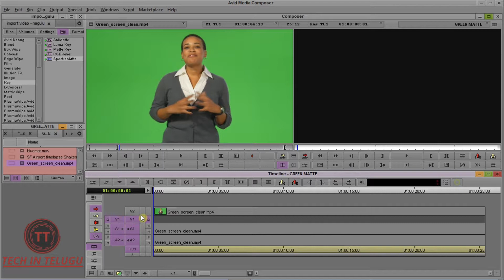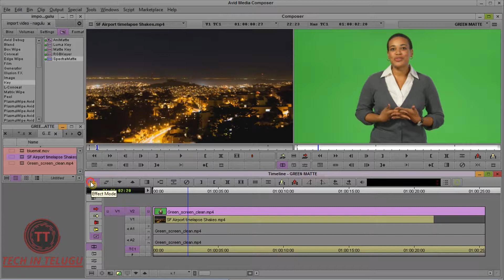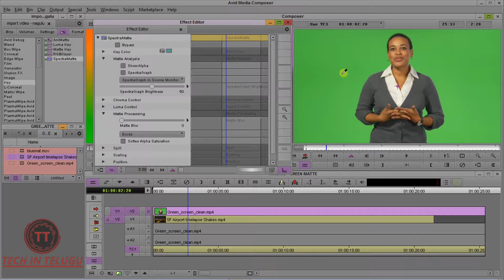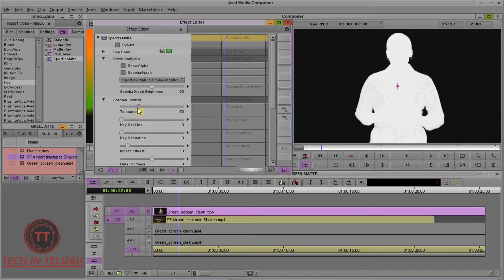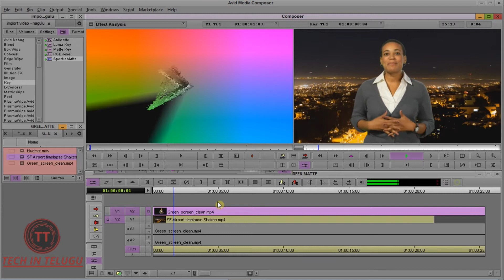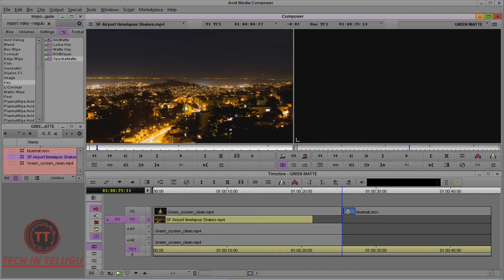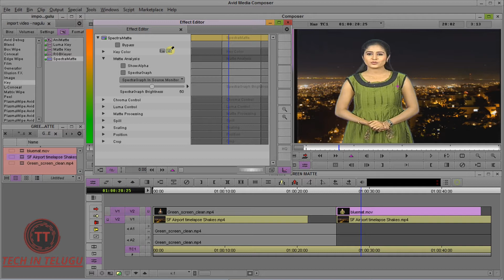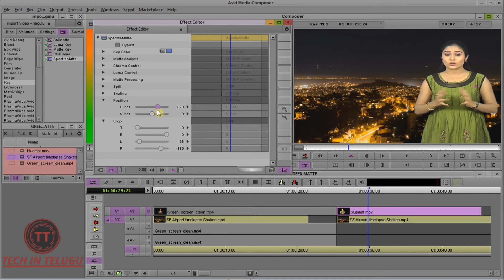20.AVID MEDIA COMPOSER 7 || KEYING || HOW TO REMOVE GREEN MATTE OR BLUE MATTE || IN AVID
IN THIS CLASS WE DISCUSS ABOUT HOW TO REMOVE GREEN MATTE OR BLUE MATTE IN AVID MEDIA COMPOSER 7.